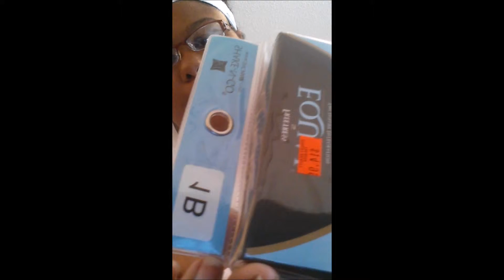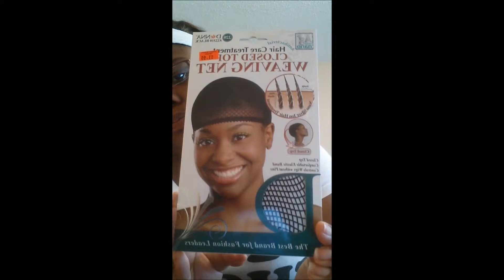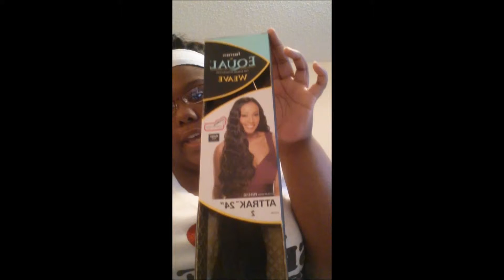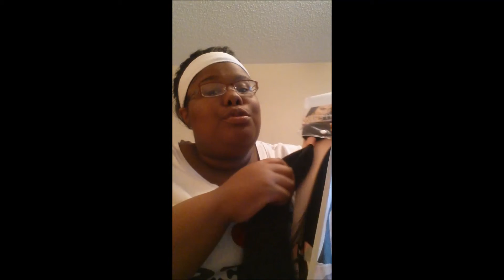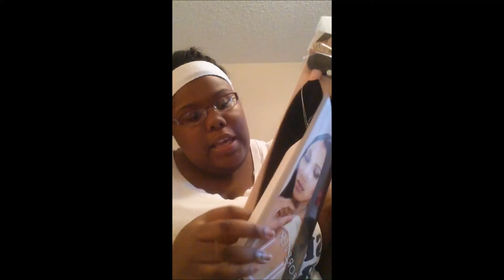Samsbeauty and Beauty Supply Haul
My thoughts on the hair i purchased from Samsbeauty and the local beauty supply store.